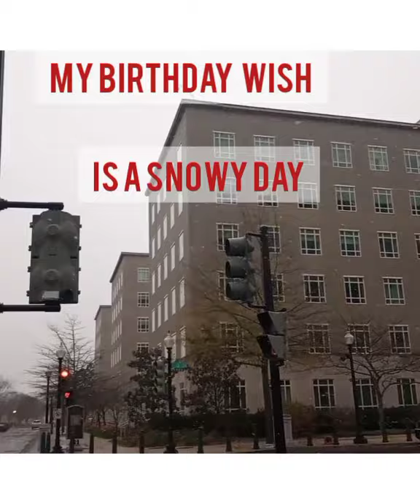Part4 Let it snow washington DC Holiday Inn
Today December 16;2020 is my special birthday. We are in Washington DC as part of our bucketlist destinations . WE ARRIVED yesterday with just cold weather but my wishes for today is a snowy day so I can hangout outside playing in the snow. .My simple comes true. Please enjoy my video.